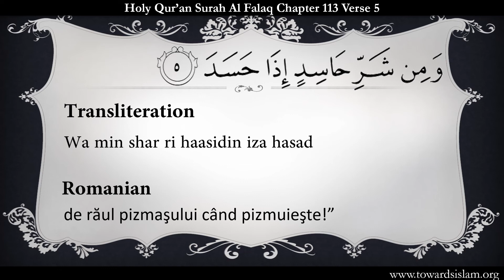Quran 113 : Surah Al Falaq with Romanian Translation | Qari Sadaqat Ali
Surah Falaq povestește despre căutarea Refugiului lui Dumnezeu de la răul tuturor creațiilor.

** Read "Au nom d’Allah, le Tout Miséricordieux, le Très Miséricordieux" as "În numele lui Dumnezeu cel Milos şi Milostiv"